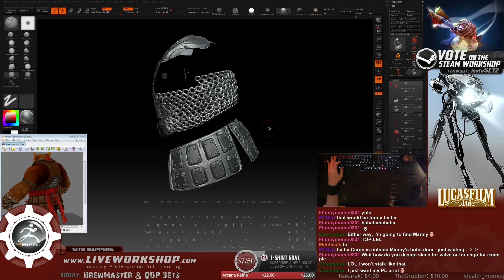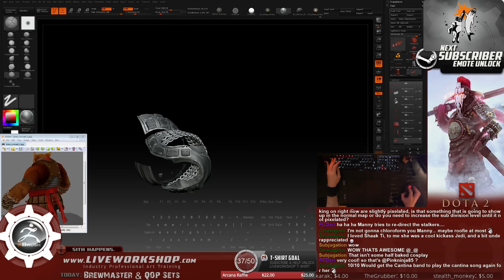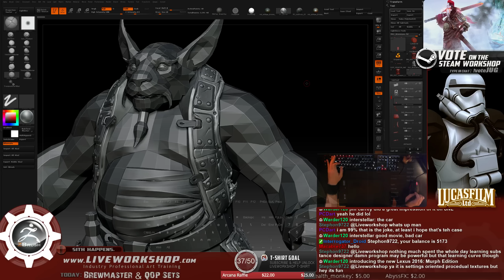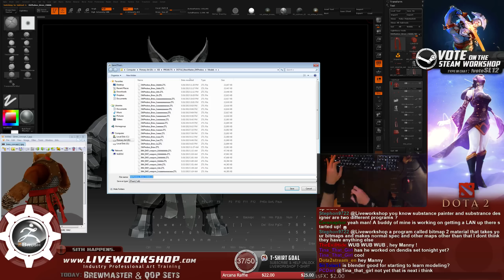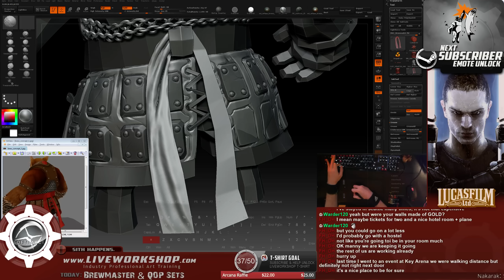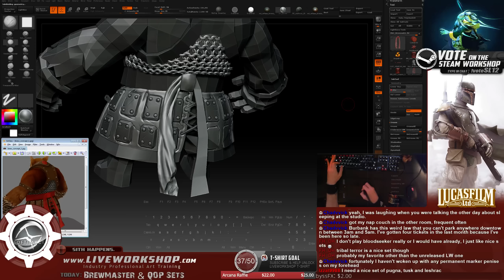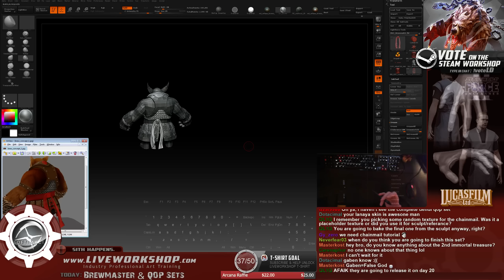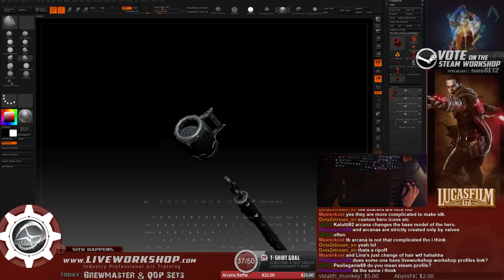BrewMaster: Leather Armor & Sash [zBrush] (Part 3)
For any Questions you may have throughout the video please visit our Forums